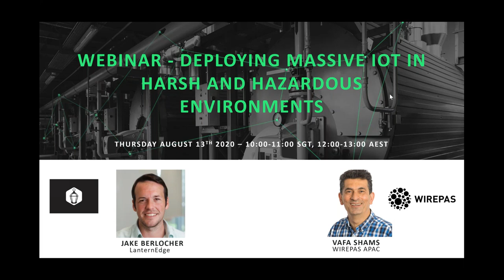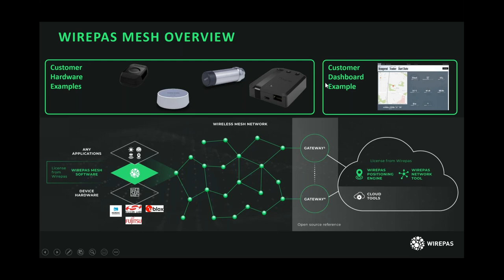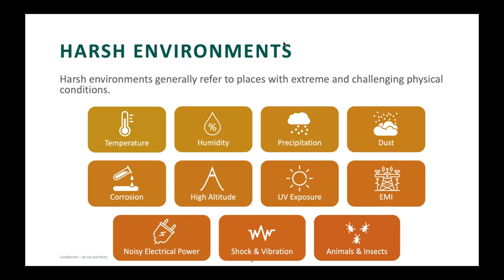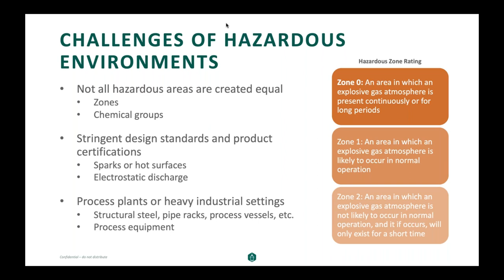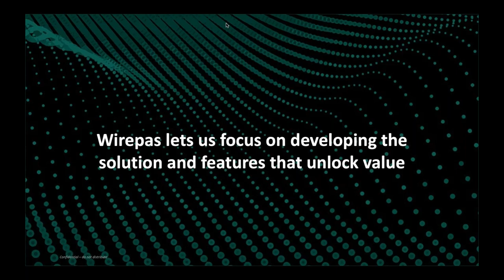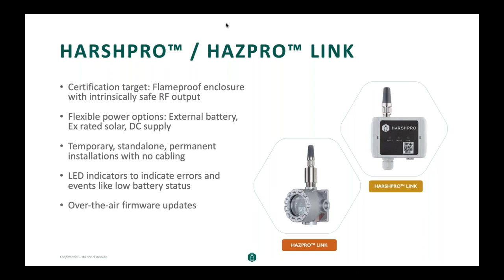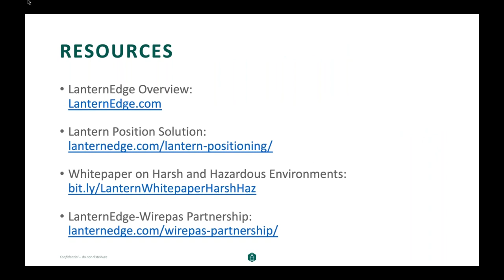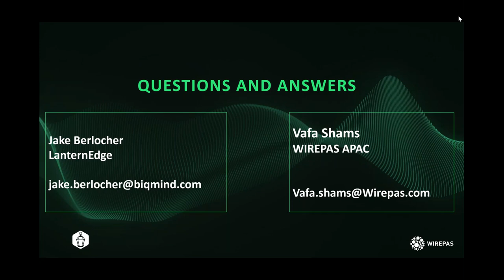Deploying massive IoT in harsh and hazardous environments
In this webinar, experts from Wirepas and LanternEdge discuss the unique challenges of deploying massive IoT in harsh and hazardous environments, and how Wirepas Mesh has been integrated into Lantern Positioning, a positioning solution the improves the safety and productivity of personnel on work sites.